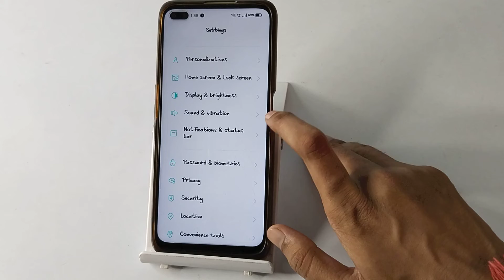How to turn off touch sound in Realmi X3